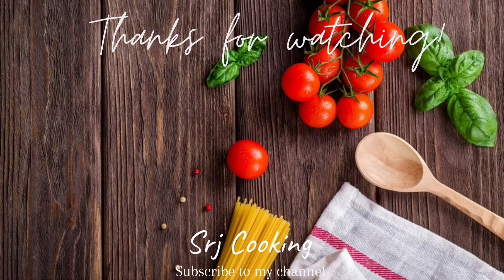15 मिनट में बनाएं किसकी लाजवाब रसमलाई के आप खाते रह जाएंगे || Rasmalai Recipe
15 मिनट में बनाएं किसकी लाजवाब रसमलाई के आप खाते रह जाएंगे || Rasmalai Recipe ||
Ingredients
*Milk
*Cream
*Dry fruits
*Bread

For more testy and yummy recipes
 check out on my channel
Short video

Quires
*rasmalai recipe
*rasmalai recipe in hindi
*rasmalai
*Bread rasmalai recipe
social media